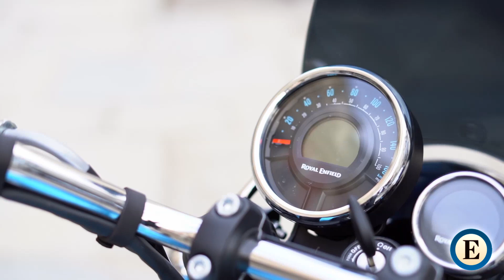Probamos la Royal Enfield Meteor 350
FLORIÁN R.S. Y RAQUEL MORENO. La marca india recupera la esencia de su modelo Meteor Minor de 1952 para entrar en el custom de acceso, un segmento algo abandonado por las marcas en Europa y, por ende, con poca rivalidad. Con unos manejables 20 CV de potencia y un sencillo diseño que la hace muy atractiva, parte de tan solo 4.095 euros y con tres versiones para sumar un total de 7 opciones cromáticas.